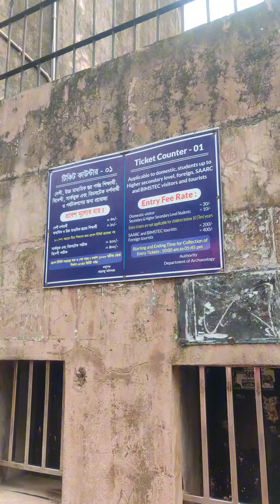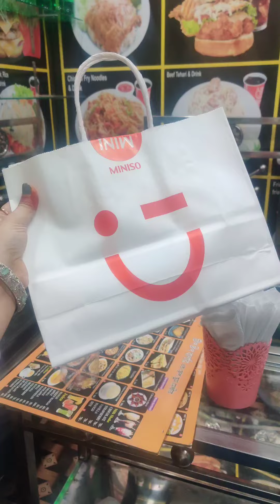লালবাগ কেল্লায় একদিন।